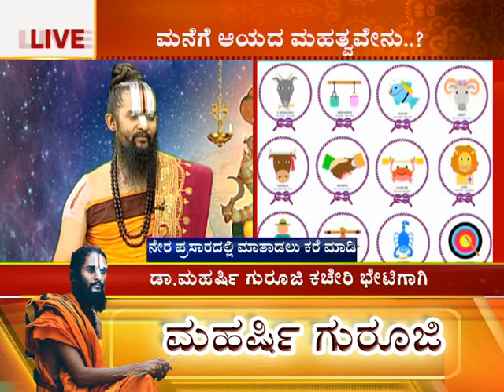ಮನೆಯ ವಾಸ್ತು ಹೇಗಿರಬೇಕು...?ಯಾವ ದಿಕ್ಕಿಗೆ ಯಾವ ಕೋಣೆ ಬರಬೇಕು ಗೊತ್ತಾ..?| COMPLETE VASTHU FOR NEW HOUSES